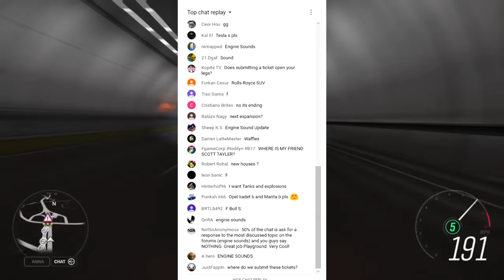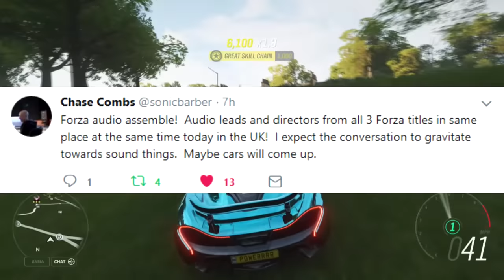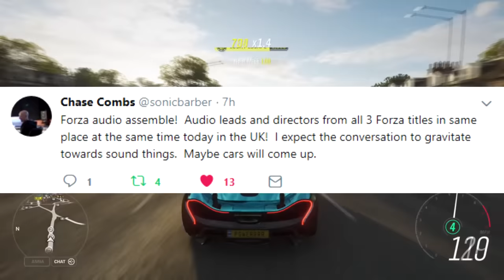Forza Horizon 4 - New HUGE Car Sound Update? - Future Update Clues